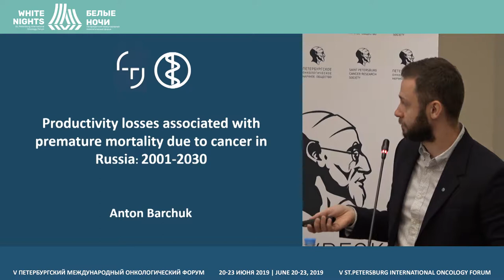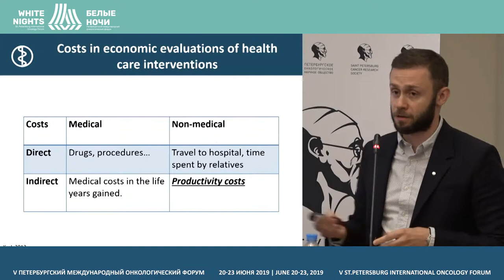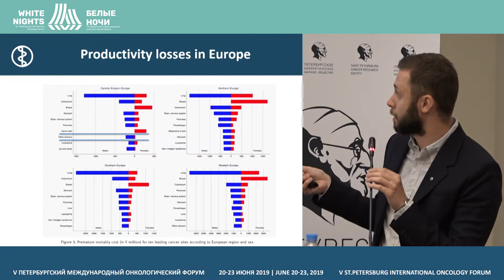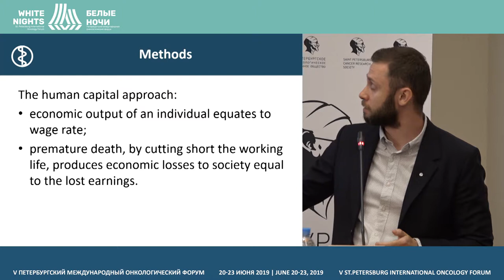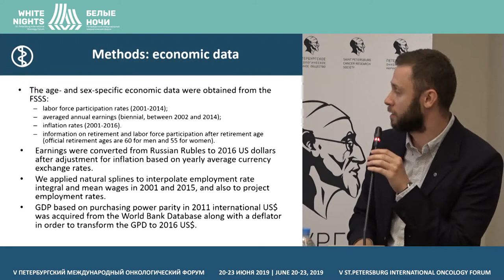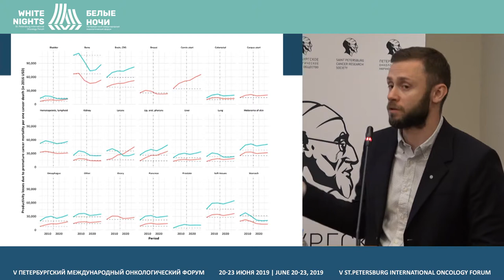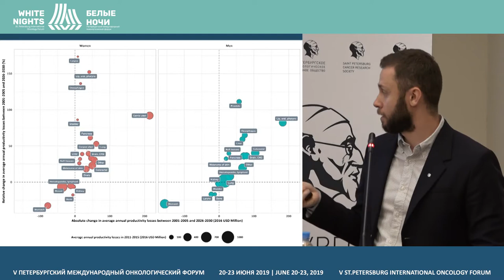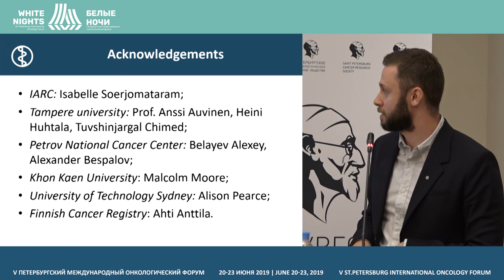Экономические потери от рака в России (Барчук А.А.)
Барчук Антон Алексеевич, ФГБУ «НМИЦ онкологии им. Н.Н. Петрова»
Минздрава России, Cанкт-Петербург